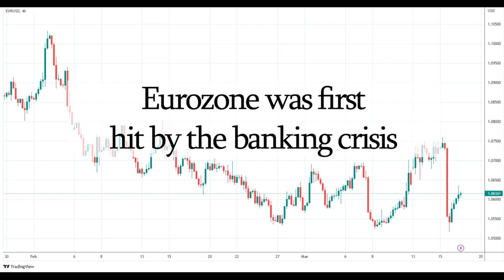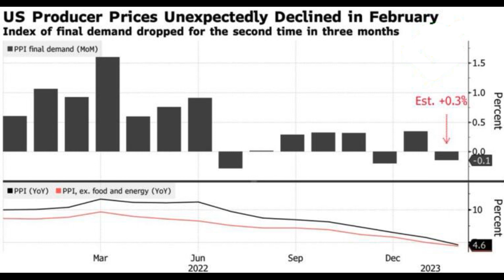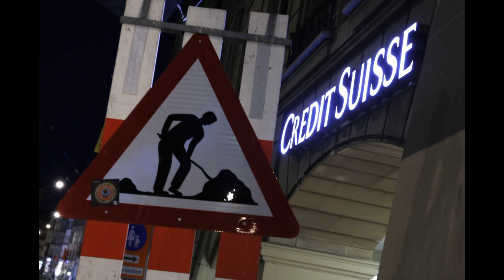FOREX Fundamental analysis for EURUSD on March 16. Eurozone was first hit by the banking crisis.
In this video, we will go over the EUR/USD forex pair. The link to the whole article you can find below.
Indexaco specializes in providing signals for trading in all financial markets such as forex, stock market, and crypto.